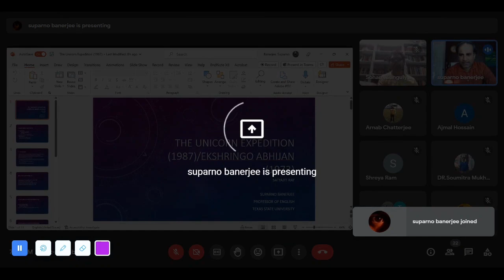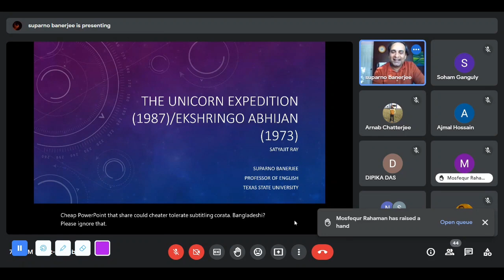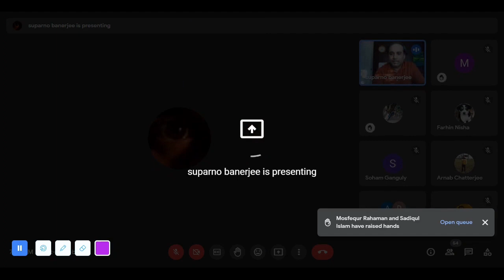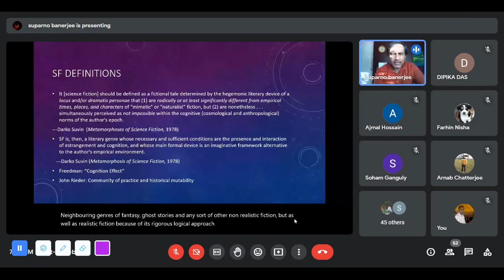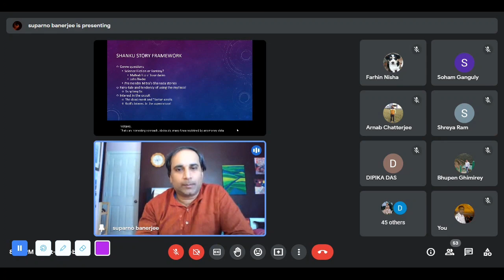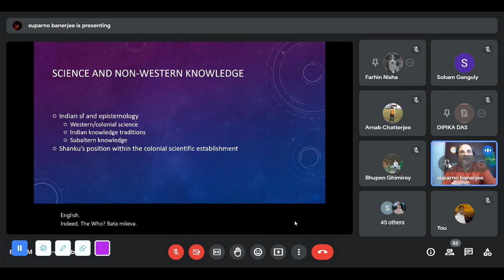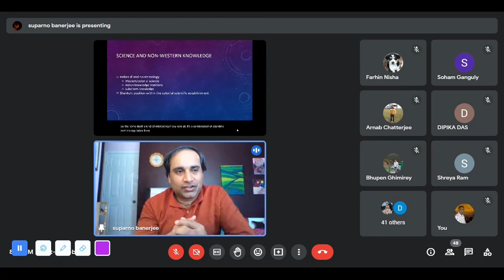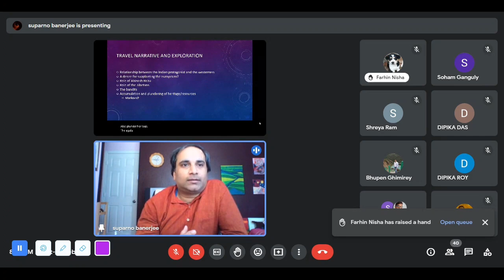Special Lecture by Dr. Suparno Banerjee on Satyajit Ray's The Unicorn Expedition